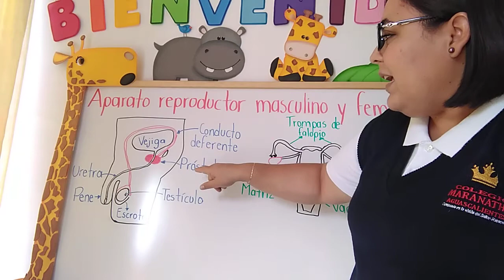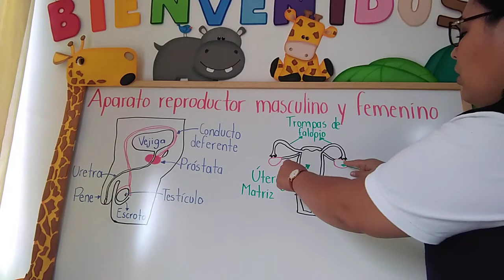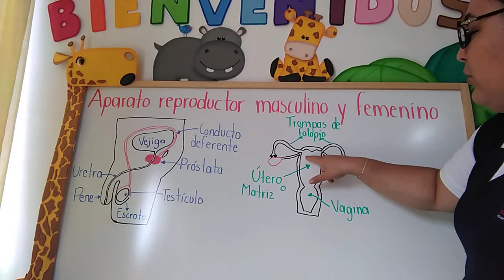APARATO REPRODUCTOR MASCULINO Y FEMENINO